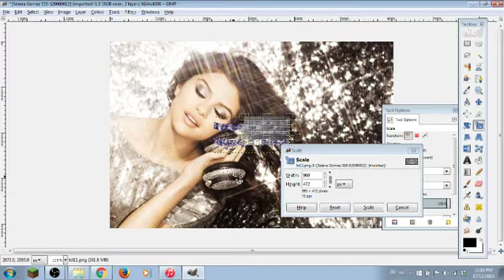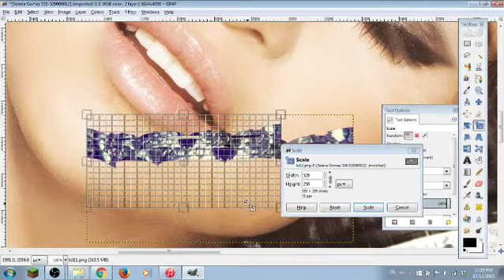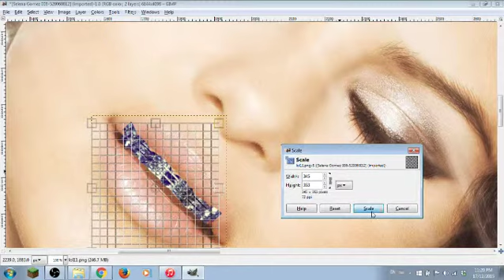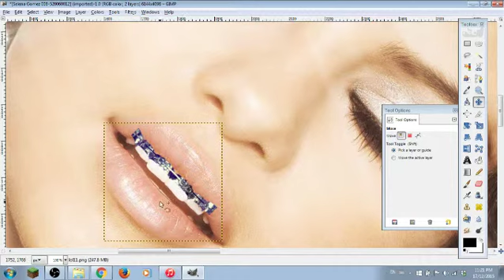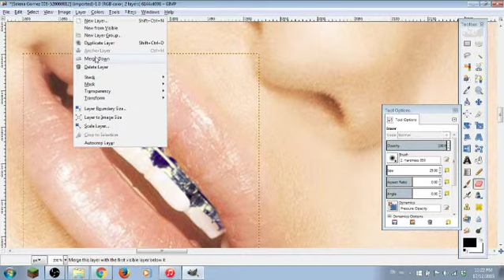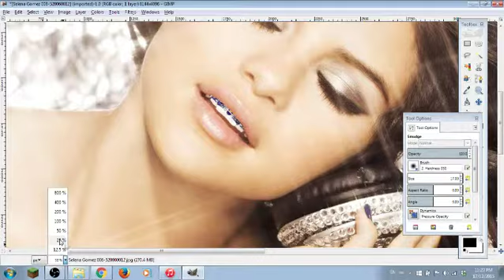Photoshopping braces on a girl #23